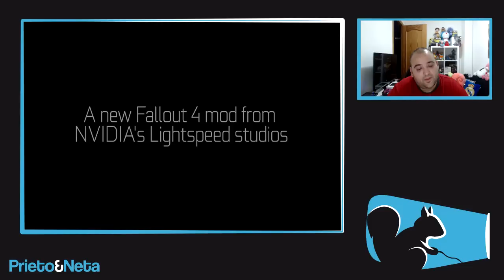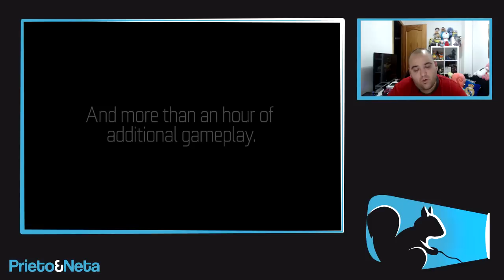MOD OFICIAL DE NVIDIA | Fallout 4 recibe un impresionante mod de terror hecho por Nvidia !!!